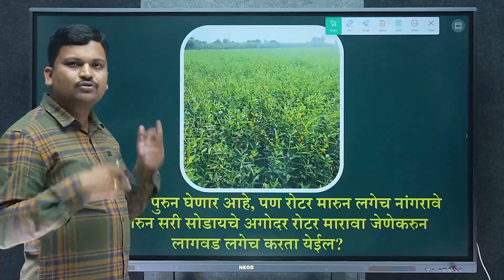ताग योग्य बेवड पद्धत | डॉ. अंकुश चोरमुले | गन्ना मास्टर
☎️ गन्ना मास्टर कस्टमर केअर - 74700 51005